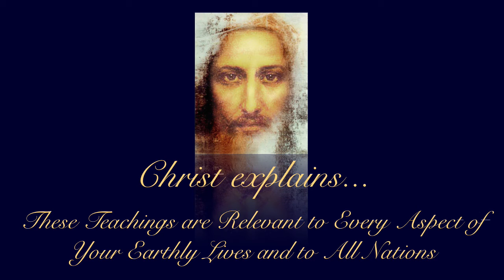Christ explains... These Teachings are Relevant to Your Earthly Lives (L9-2)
Christ explains “
These Teachings are Relevant to Every Aspect of Your Earthly Lives and to All Nations” #9 (topic 2) read by E. Thomas Costello.